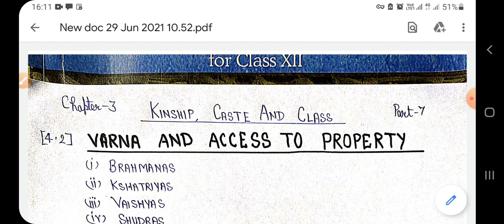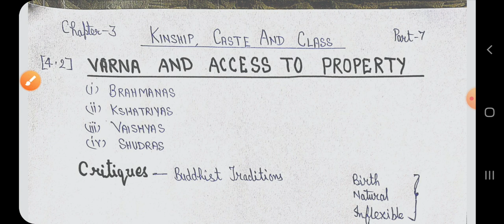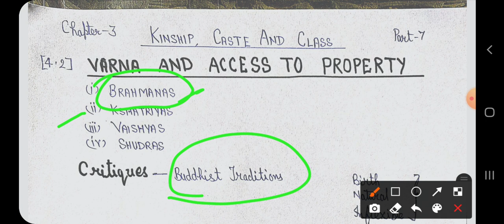class 12th history chapter 3,part 7